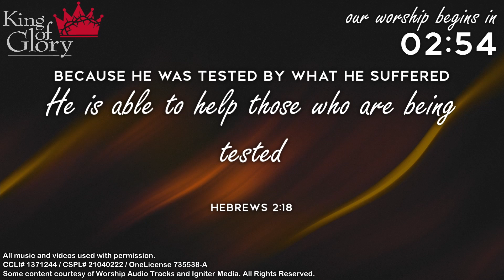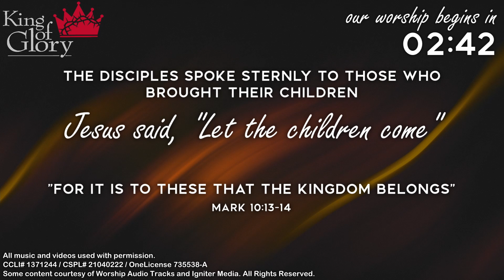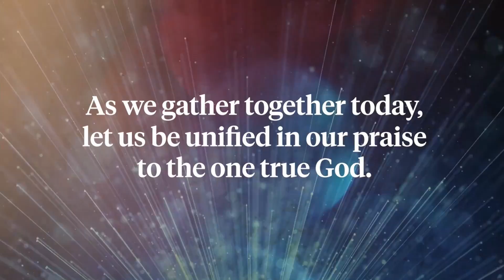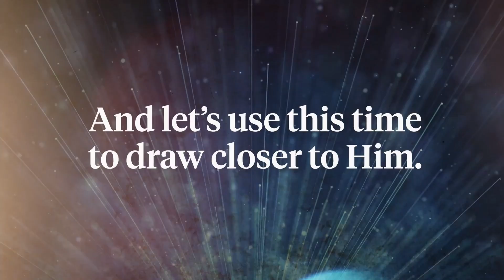2021.10.03 | Worship during the Season of Pentecost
Welcome to worship at King of Glory Worship and Ministry Center in Carmel, IN!

Today's Songs:
- “Show Us the Ancient Paths”
- “Ancient Words”
- “My Tribute”
- “Oh How He Loves You and Me”
- “My Life is in You, Lord”

Today's Readings:
- Hebrews 2:14-3:2
- Mark 10:13-16

Today's Message:
- "Fearless Partners of God" - Pastor David Hewitt

Some content courtesy of Worship Audio Tracks and Igniter Media.
OneLicense 735538-A